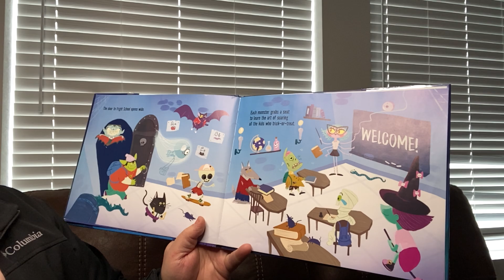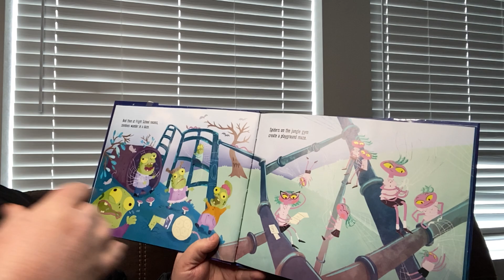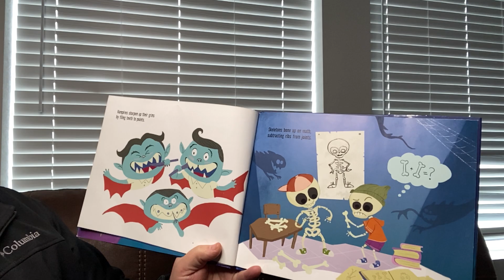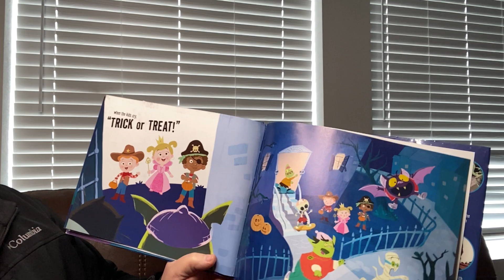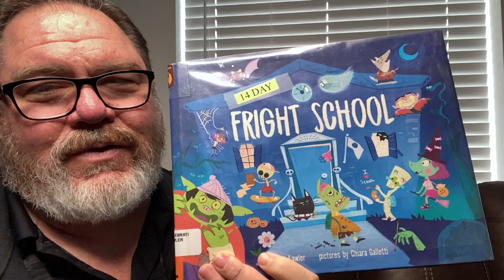Fright School by Janet Lawler & Chiara Galletti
Fright School by Janet Lawler & Chiara Galletti read aloud by Grandpa.